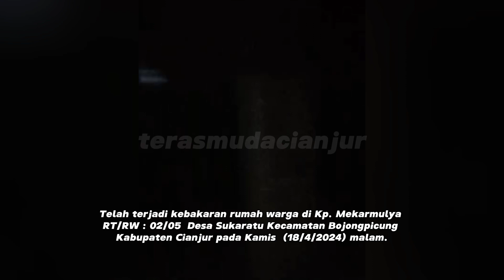KEBAKARAN RUMAH WARGA DI DESA SUKARATU BOJONGPICUNG CIANJUR KERUGIAN HINGGA RATUSAN JUTA RUPIAH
Telah terjadi kebakaran rumah warga di Kp. Mekarmulya RT/RW : 02/05 Desa Sukaratu Kecamatan Bojongpicung Kabupaten Cianjur pada Kamis (18/4/2024) malam.

Informasi dihimpun, diketahui pemilik rumah Ibu Cucu (60) dengan luas rumah 280 m/s. Penyebab kebakaran diduga akibat korsleting listrik. Tidak ada korban jiwa dalam peristiwa ini. Namun, kerugian materil ditaksir hingga ratusan juta rupiah.

Berdasarkan informasi dari Indonesia Escorting Ambulance (IEA) Cianjur yang diunggah di akun instagramnya, Kamis (18/4/2024) dini hari, Kronologi penanganan kebakaran dimulai saat menerima laporan dari warga sekira pukul 00:35 wib. Jarak tempuh ke lokasi sekitar 10 KM, petugas tiba di lokasi sekitar pukul 00:55 wib dan langsung melakukan pemadaman api. Dua unit pemadam kebakaran dan sepuluh petugas dikerahkan untuk menangani kebakaran tersebut. Berkat kerja keras petugas, api berhasil dipadamkan dalam waaktu 45 Menit. Bagian rumah yang terbakar seluas 6x7 meter dan 254 meter persegi sisanya berhasil diselamatkan.